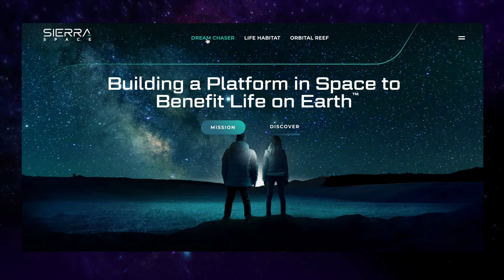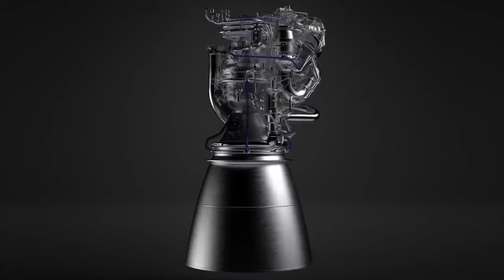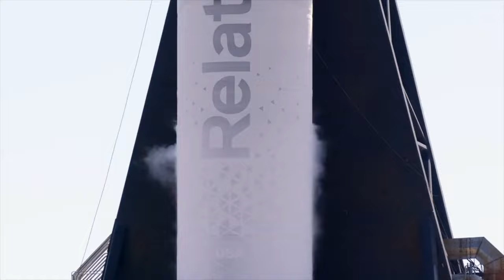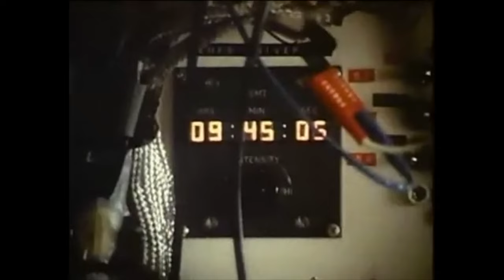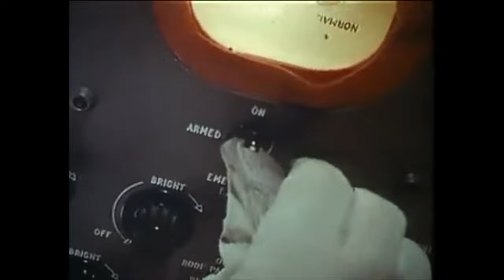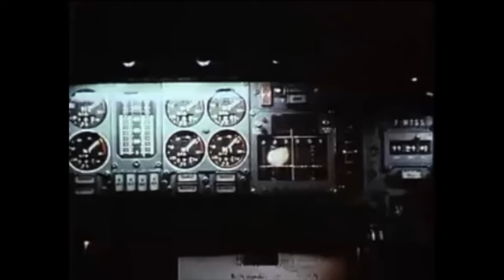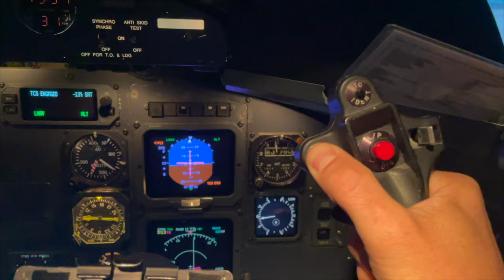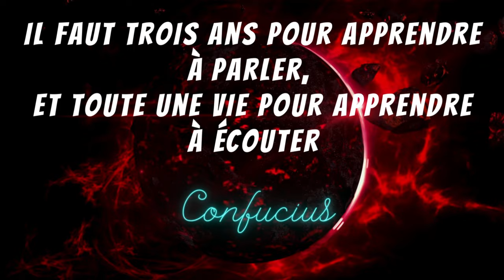Des nouvelles de l’avion spatial Dream Chaser pour la NASA |SpaceX| L'actualité spatiale #85🔥| BDF🌎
Cette semaine dans l’actualité spatiale parlons du rêve d’un vol spatial sûr, durable, confortable et fréquent vers et depuis l'orbite terrestre basse. Imaginez une sorte de service de taxi spatial.  Le Dream Chaser de Sierra Space vous connaissez ? Pour toutes vos nouvelles du spatial et bien plus c’est ici, bienvenue dans votre actualité spatiale Show 🔥.

Voici les sujets de la vidéo de cette semaine🧐:

🔴Sierra Space vous connaissez ? NON ! Probablement un peu. Lorsque nous allons sur le site internet de cette compagnie nous avons trois sélections possibles. Dream Chaser | Life Habitat et Orbital Reef. Alors faisons le point sur ce concept de nouvelle génération du futur : le Dream Chaser ou si vous préférez « le chasseur de rêve » 🚀😱.

🟢Une tornade mesurant 10 fois la taille de la Terre a été filmée cette semaine  à la surface du Soleil.☀️

🔵Terran 1 : la toute première fusée imprimée en 3D a décollé !③

🟣Où serez-vous lors des éclipses en 2023 et 2024 ? Cette semaine la Nasa nous a partagé une carte montrant la trajectoire de l'ombre de la Lune lorsqu'elle traversera les États-Unis lors de l'éclipse du 14 octobre 2023 et celle « totale »  du 8 avril 2024. Et ça ma inspiré, j’ai eu envie de vous faire revivre la célèbre poursuite d’une éclipse avec un avion supersonique, qu’on connaît bien !

Merci à tous d’être ici, c’est toujours un énorme plaisir de sentir l’intérêt que vous avez pour le futur, l’espace, la science, la vie. Et comme disait Confucius : Je ne cherche pas à connaître les réponses, je cherche à comprendre les questions. « Je comprends pas » … Je ne jugerai pas parce qu’il disait aussi : il faut trois ans pour apprendre à parler, et toute une vie pour apprendre à écouter. Une belle semaine à vous tous les Blue Dot🌎, aimez la vie, prenez la pas trop au sérieux, le futur ça commence maintenant 🚀 Adios Amigos ✨.

Voici les nouvelles spatiales 🛰 de cette semaine:

- 00:00 -Introduction 🔰
- 00:42 -Des nouvelles du Dream Chaser de Sierra Space🚀
- 07:04 -Diable de plasma ou de tornade magnétique sur le Soleil😈
- 08:11 -Terran 1 : la toute première fusée imprimée en 3D a décollé !③
- 10:27 - La célèbre poursuite d’une éclipse avec un avion supersonique✈️
- 14:30 -Récapitulatif de la semaine 📝
- 17:40  -Conclusion✨